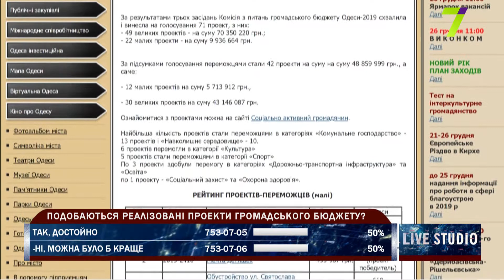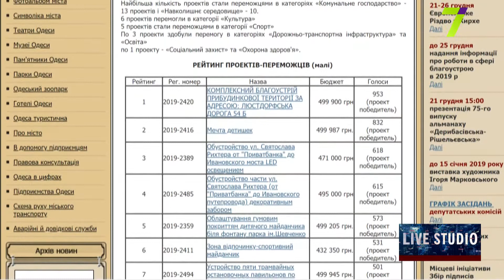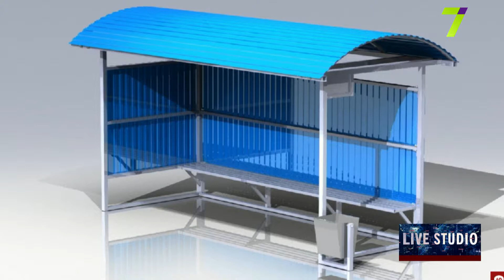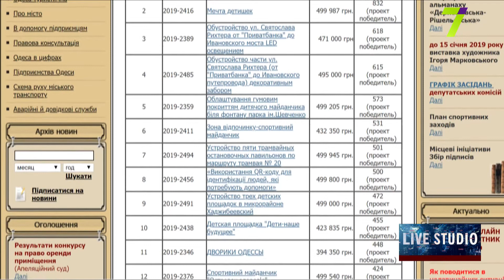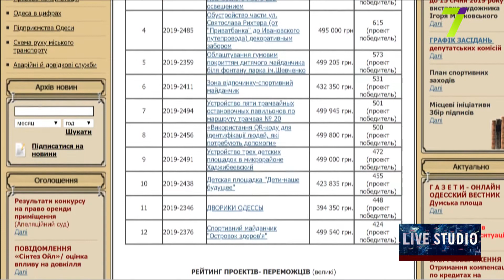Громадський бюджет Одеси-2019: проекти-переможці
Олексій Єремиця, депутат Одеської міської ради